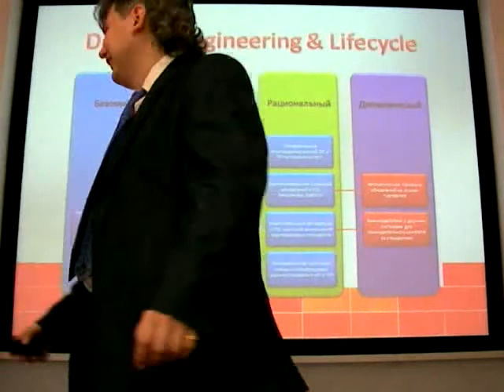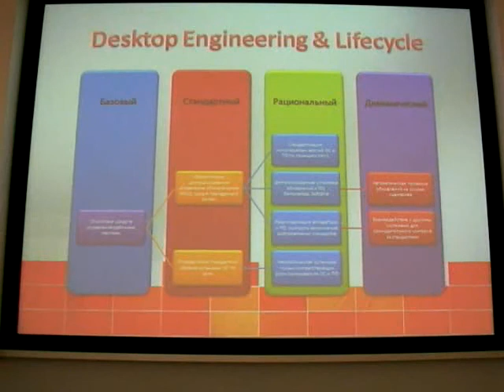Построение инфраструктуры управления рабочими местами установка, развертывание, обновление, инвентаризация. Часть 1